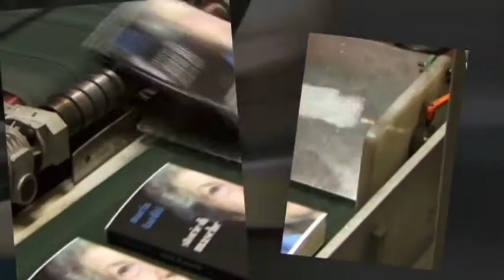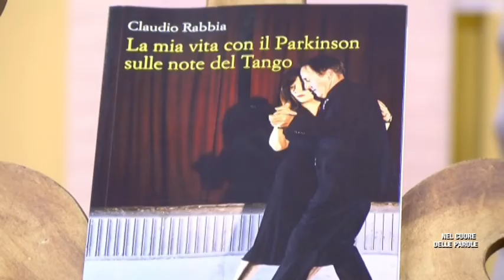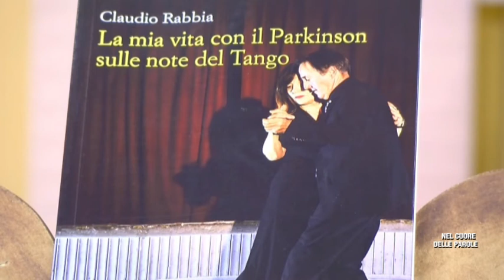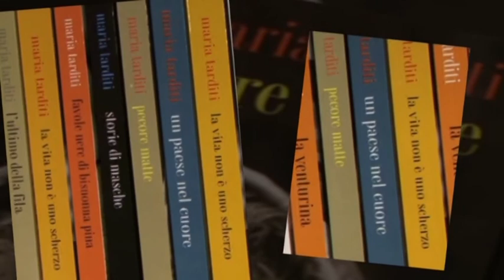Nel cuore delle parole 24/01/2019 Erica Liffredo - TELEGRANDA (ch 186)